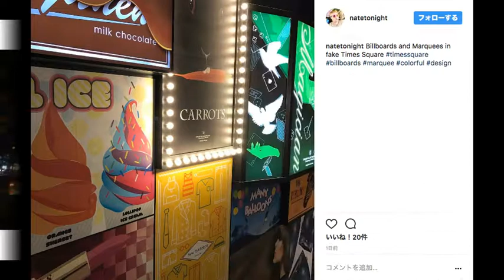【30秒動画】今日の海外ビルボード（Week23/Jun. 8, 2017）The World's billboards